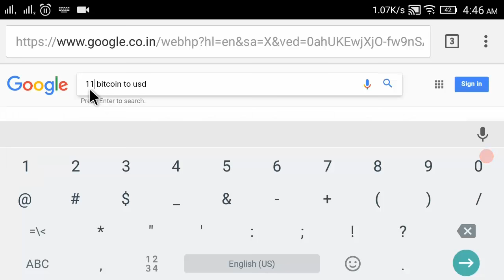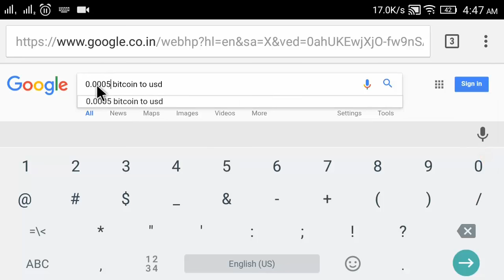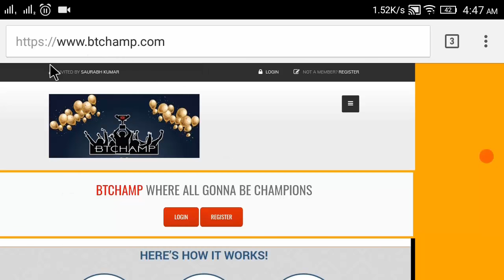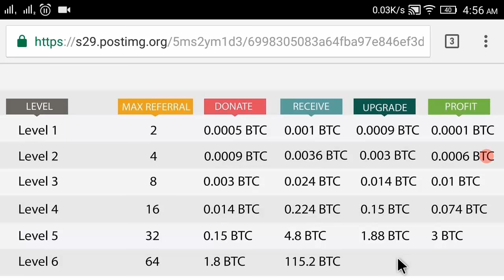Earn 115.2 Bitcoin (Rs.1 Crore) by invest only 0.0005 Bitcoin (Rs.40)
Step 1- First of all, you need to create a Unocoin wallet in order to buy some bitcoins.( If you are registering a new account, then it takes 1-2 days for verification)

Step 2- Send these bitcoins from Unocoin to your blockchain wallet address

Step 3- Now Join BTChamp.

Learn How to make 80 Lakhs with BTChamp within 6 months. BTChamp is a 2 X 6 donation matrix platform for bitcoins.

BTChamp is a peer to peer donation platform between its members.

It is a 2X6 matrix platform where you just have to donate 0.0005 BTC to your upline. It gives you the potential to earn up to 6 levels.

With this method, you can earn 115.2 BTC in 6 months. Yes, a hefty sum of 115.2 BTC in 6 months.

For those who are not aware how much 1 BTC value. It is 1 BTC = $1261.

It is a lifetime opportunity for Indians and other neighboring countries people.

Don't let it go waste. Join the program and Earn bitcoins like never before.